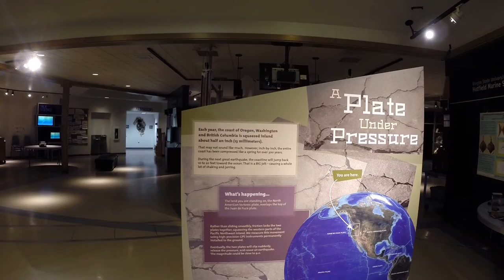Plate Tectonic Interactive at Hatfield Marine Science Center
This interactive shows the variable deformity of the North American Plate / Juan de Fuca Plate subduction zone. The GPS location stations and crosshairs​ indicate the movement of the plate. Locations to the west move at a rate much greater than locations to the east.

This interactive is part of the A Plate Under Pressure and was designed by Studio Tectonic for UNAVCO.